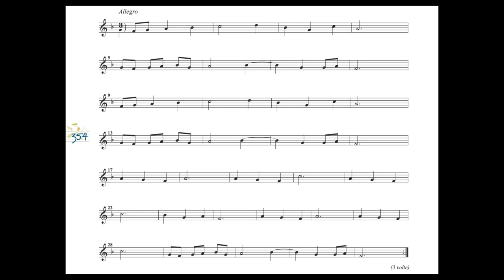Gagliarda - SUONI TU!